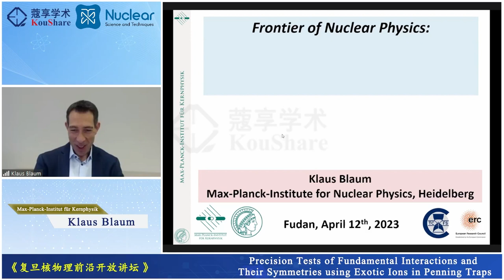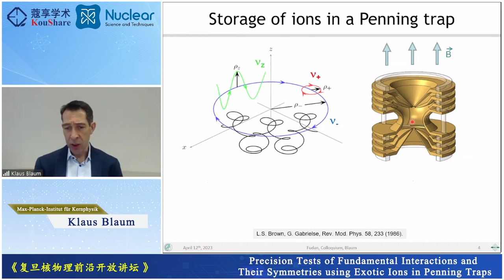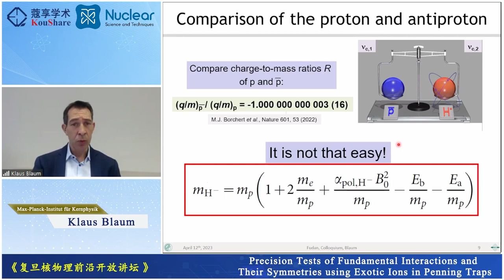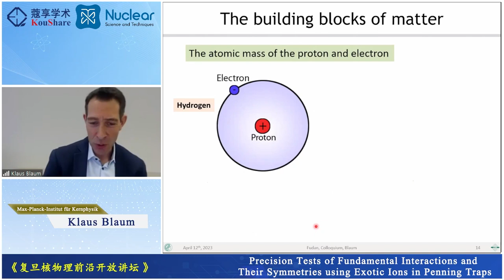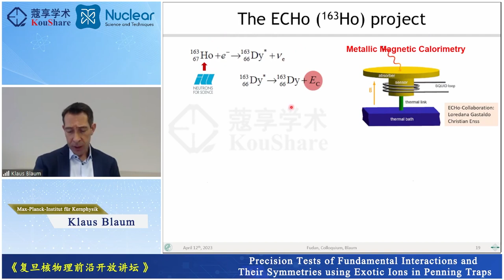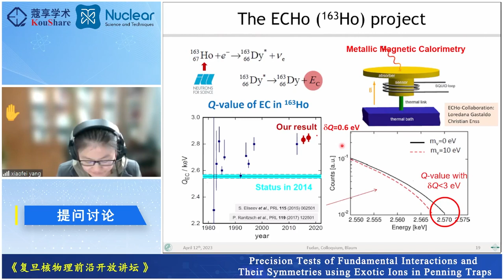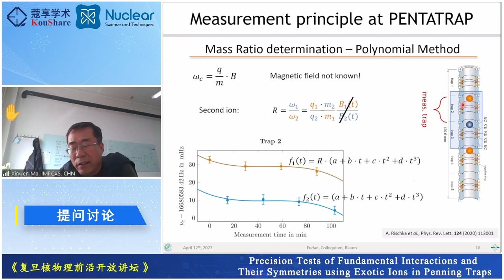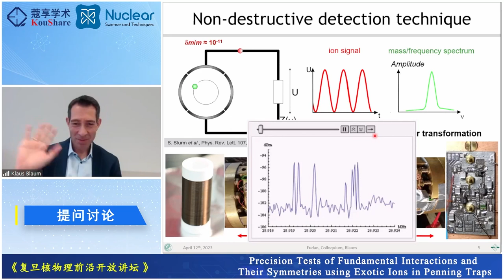Precision Tests of Fundamental Interactions and Their Symmetries using Exotic Ions in Penning Traps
Title：【复旦核物理前沿开放讲坛】Precision Tests of Fundamental Interactions and Their Symmetries using Exotic Ions in Penning Traps
Speaker：Klaus Blaum 教授 德国Max-Planck-Institut für Kernphysik, Heidelberg
Beijing Time：April 12, 2023 (Wednesday) 15:00
Organizer：复旦大学核科学与技术系/现代物理研究所、核物理与离子束应用教育部重点实验室、国家自然科学基金委-理论物理专款、上海核物理理论研究中心

Abstract：
An overview is given on recent mass and g-factor measurements with extreme precision on single or few cooled ions stored in Penning traps. On the one hand, mass measurements provide crucial information for atomic, nuclear and neutrino physics as well as for testing fundamental interactions and their symmetries. On the other hand, g-factor measurements of the bound electron in highly charged hydrogen-like ions allow for the determination of fundamental constants and for constraining Quantum Electrodynamics. For example, the most stringent test of CPT symmetry in the baryonic sector could be performed by mass comparison of the antiproton with H- and the knowledge of the electron atomic mass could be improved by a factor of 13.

Bio：
Klaus Blaum studied physics at the Johannes Gutenberg University in Mainz (Germany). After receiving his PhD, he worked as PostDoc for the GSI Helmholtzzentrum für Schwerionenforschung” (Darmstadt, Germany) at the European Organization for Nuclear Research CERN in Geneva, Switzerland. From 2004 to 2007, he was leader of a Helmholtz Research Group in Mainz (Germany), where he habilitated in 2006. At the age of only 35 years, he was appointed Director of the department "Stored and cooled ions" at the Max Planck Institute for Nuclear Physics in Heidelberg and as Professor and faculty member of the Department of Physics and Astronomy at the Ruprecht Karls University Heidelberg. For his groundbreaking research, Klaus Blaum was awarded numerous prizes, including the Mattauch Herzog Price 2005 of the German Society for Mass Spectrometry, the G.N. Flerov Prize in 2013, and the Lise Meitner Prize for Nuclear Physics of the European Physical Society (EPS) in 2020. He has been a Fellow of the American Physical Society since 2008 and a member of the Royal Swedish Academy of Sciences since 2019. On July 1st 2020, the Senate of the Max Planck Society elected Klaus Blaum as the new Scientific Vice-President for the Chemistry, Physics and Technology Section of the MPG.